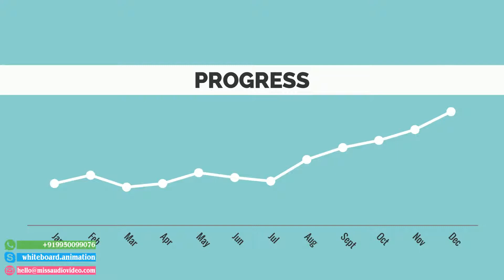✅ Fashpril: High standard quality and beautiful design of clothes